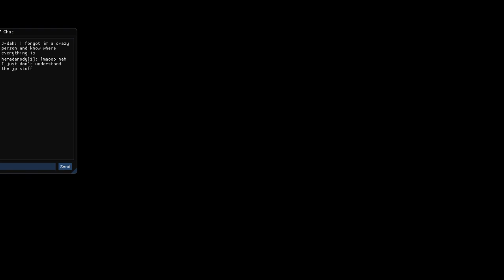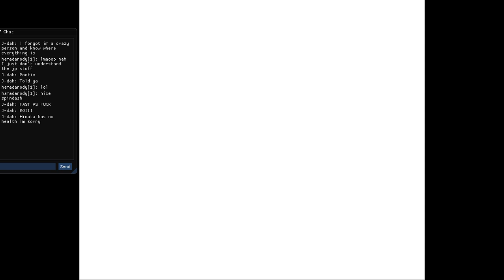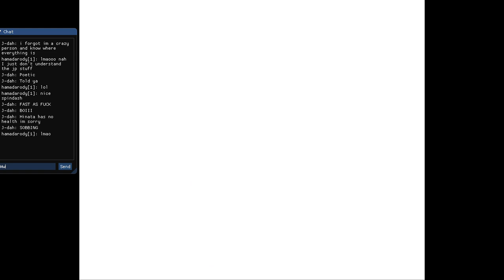GNTEX3 Netplay - Brutalmoon VS Hamadarody PART 4 (FINAL)